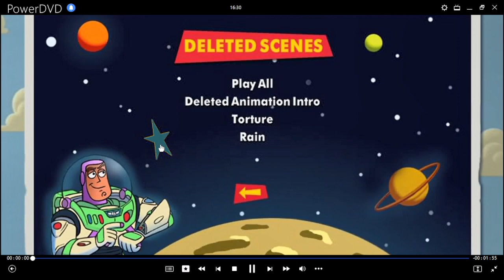Toy Story DVD Menu 2005 en inglés, portugués y español